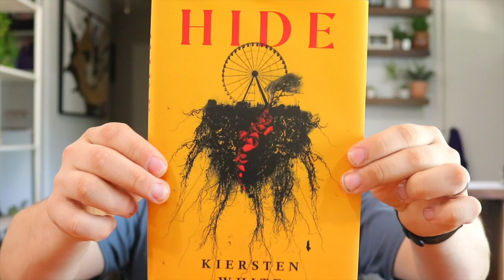Recent Reads || horror, thriller, and the weirdest book I've ever read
It's been awhile but here's a new recent reads! I've been back on my reading game so here's the most recent 3 books I've read and their reviews.

▪️BOOKS MENTIONED▪️

The Grand Hotel
Things Have Gotten Worse…

-SD card
-hand held tripod